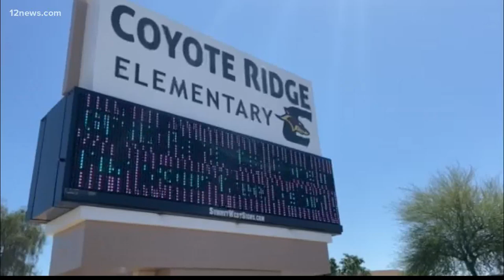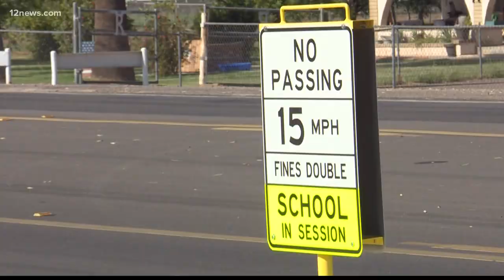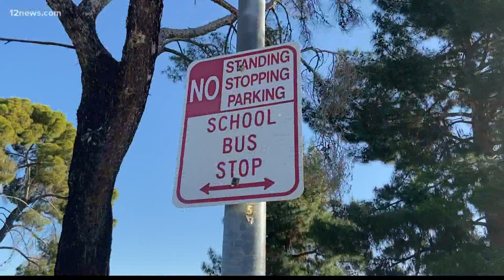Glendale Elementary School District to close three schools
One of Arizona's oldest school districts announced it's closing three of its schools next year. It might be a sign of the future for other school districts.